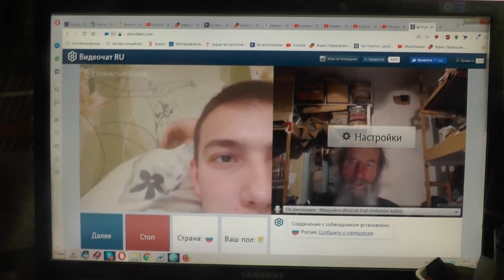№113. Иоан.3:36 Верующий в Сына имеет жизнь вечную,..